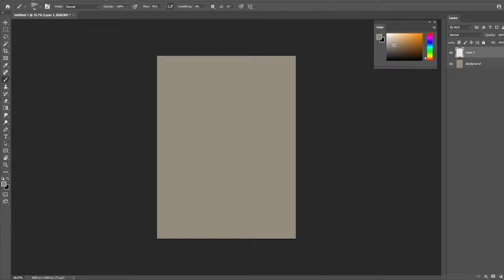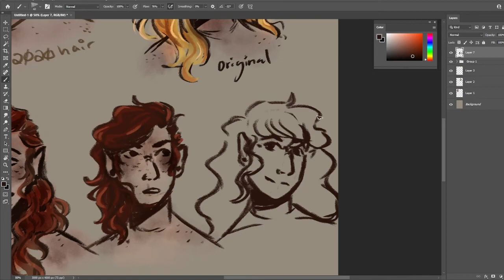Speedpaint 56 - Quick Eris sketches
Not dead??
have some sketches

Photoshop
Adobe Premiere
OBS
Wacom HD13 tablet